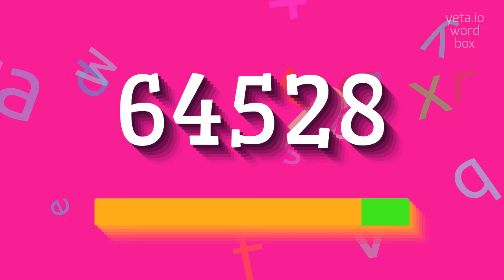How to say "64528"! (High Quality Voices)